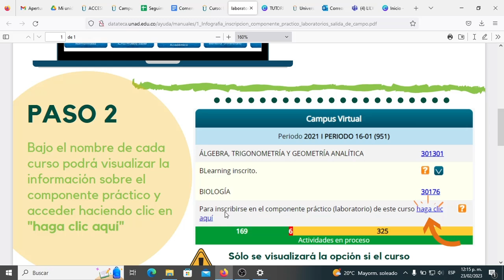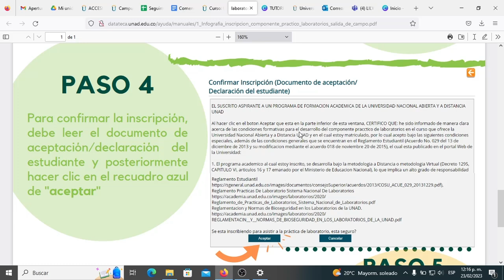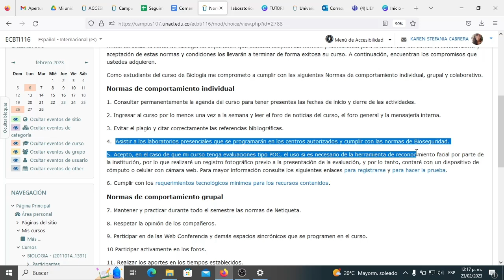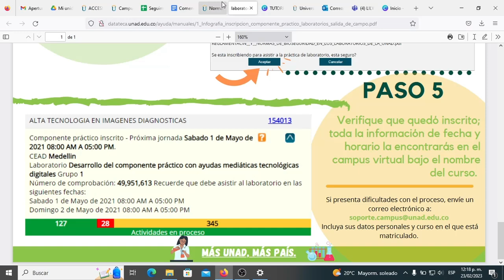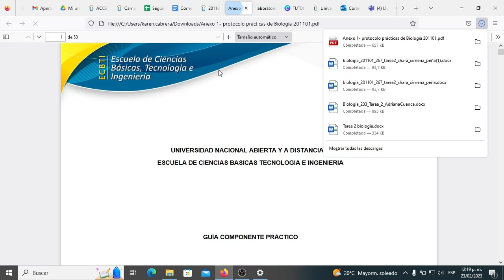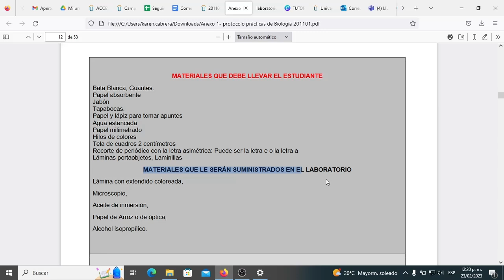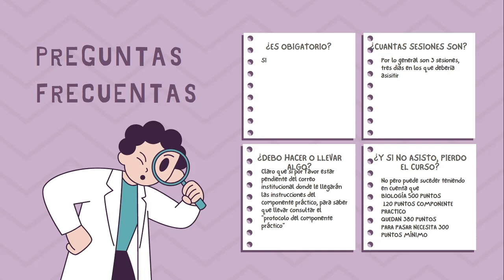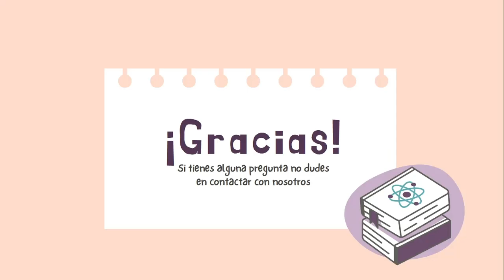Dudas componente práctico